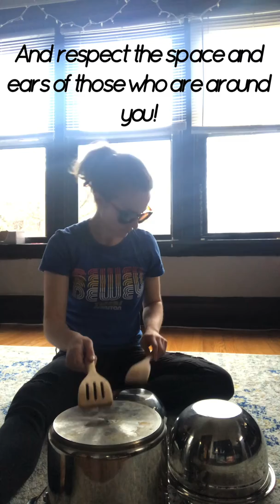Week 3 -Drumming w/ Pots and Pans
Hi Dewey 2nd and 3rd Graders! This is Option 1 of your Week 3 assignment. Make sure to:

1) Ask permission to use pots and pans (or anything that belongs to your parents) before using and

2) Respect the space -and ears!- of those around you. You may notice that in the first song I am just using my fingertips to make sounds on the pants.

Songs that I played along to, in case you are curious:
1st Song - "Bouncing Around The Room'" by Phish
2nd Song - "Crazy" by Patsy Cline
3rd Song - "The Middle" by Jimmy Eat World

Play on! -Ms. Johnson